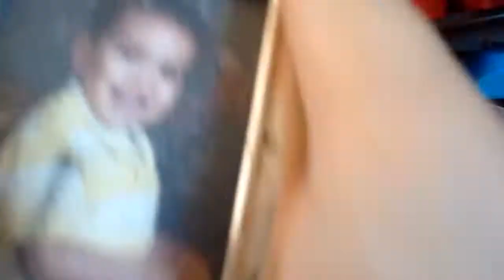About me video 2